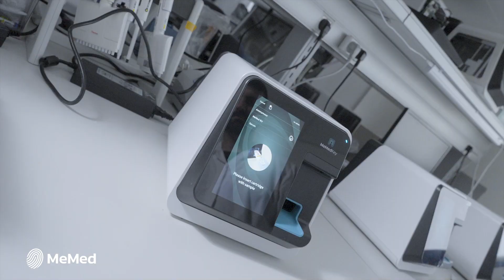MeMed Company Video 2021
At MeMed, we solve big and ugly problems.
We are a young and growing company that has set ourselves a goal: to improve people's lives through innovative host immune response technology and to solve problems that do not have resolution in  21st Century Medicine.  We built a team of lots of smart and talented people from diverse backgrounds and various fields. Some people call it a zoo of talented minds but we call it the MeMed team.